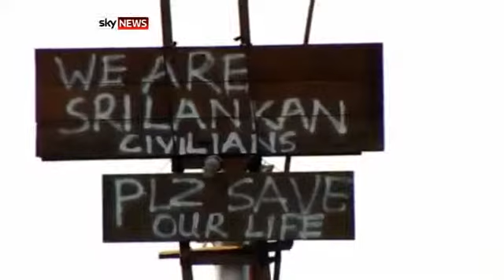Caucus meet to discuss asylum policy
Labor caucus is meeting in Sydney to discuss the new 'hardline' stance on asylum seekers.

Caucus meet to discuss asylum policy watched by Mrtodayvideos5.